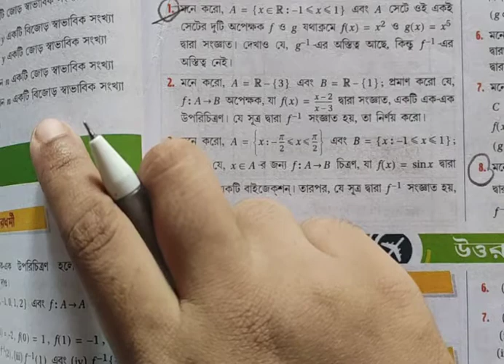MAPPING OR FUNCTIONS||S.N DEY~CLASS-12||UNIT●1-CHAPTER-2||PART◆3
UNIT~1:
1.Trigonometric Inverse Circular Function.
2.Relation.
3.Mappping or Functions.

UNIT~2:
1.Types of matrix and operation matrices.
2.Determinant(2A)
3.Determinant(2B)
4.Determinant(2C)
5.Adjoint & Inverse of a Matrix & Solution of Simultaneous Linear Equation.

UNIT~3:
1.Limit.
2.Continuity.(2A)
3.Differentiability.(2B)
4.Differentiation.(3A&3B)
5.Second Order Derivative.
6.Indefinite Integral.
7.Method of Substitution.(6A&6B)
8.Integration by Parts.
9.Integrals of some special form of functions.
10.Definite Integral.(9A&9B)
11.Maxima and Minima.
12.Differential Equation.
13.Increasing and Decreasing Functions.
14.Differential Equation of first order and first degree.
15.Significance of derivative.
16.Definite Integral as an Area.
17.Tangent & Normal.

UNIT~4:
1.Vector Algebra.
2.Product of two vectors.
3.Direction Cosine & Direction Ratio.
4.Straight Line(4A,4B,4C,4D,4E)
5.Plane (5A & 5B)

UNIT~6
1.Probability-1A
2.Probability-1B
3.Random variable and its distribution.
4.Binomial Distribution